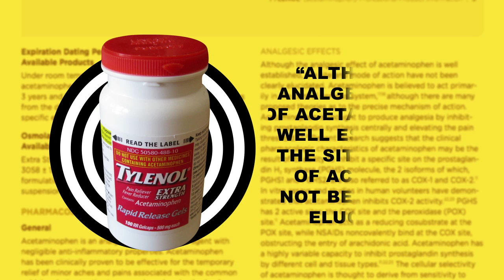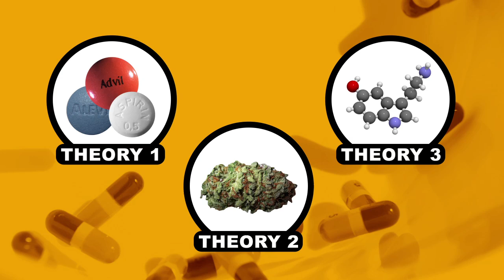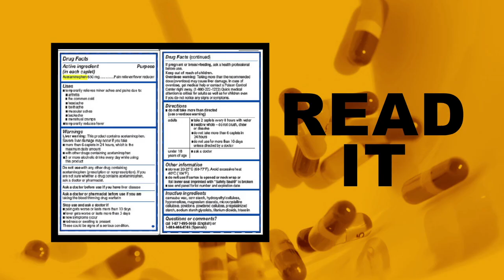How Does Tylenol Work? The truth Is--We Don't Know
This week Reactions is looking at the science and chemistry behind Tylenol.

Acetaminophen, the active ingredient in Tylenol™, is one of the most popular pain relievers in the world, selling more than 27 billion doses in 2009 alone. It can reduce fevers, eliminate aches and pains and relieve cough and cold symptoms. But how does it work? The truth is, no one knows exactly. This week, Reactions examines the theories about the popular pill.

Special thanks to C&EN -- find out more about this story

Leave your episode ideas in the comments!

Tylenol is a registered trademark of McNeil Consumer Healthcare